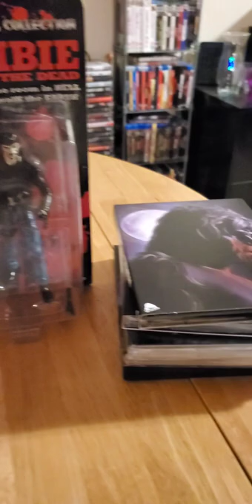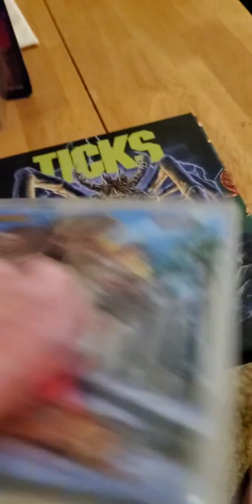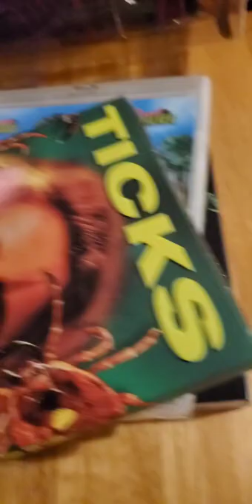everybody DIES! at HorrorHound Weekend! (Day 1)